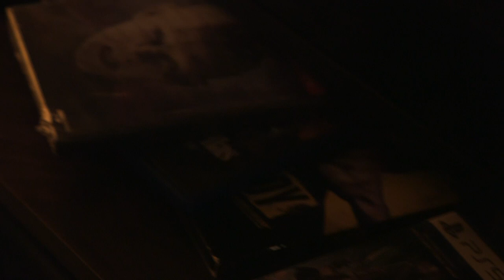The Unexpected - Short Student Film (USM)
After a drunken night out, Noah obtains psychic powers from milk that came into contact with aliens and is confronted in his apartment by an intruder.

Directed By: Austin Hill
More from Austin: @austinhill6013
A Sci-Fi Short Film
Made in Association with the University of Southern Mississippi - 2022